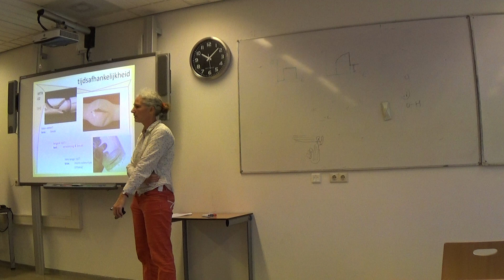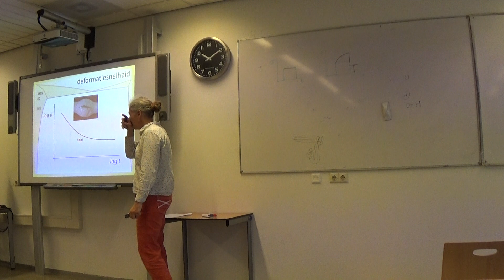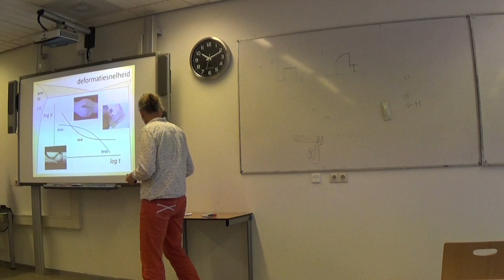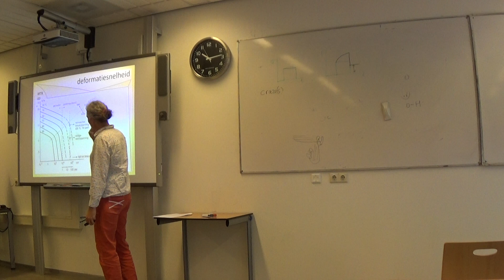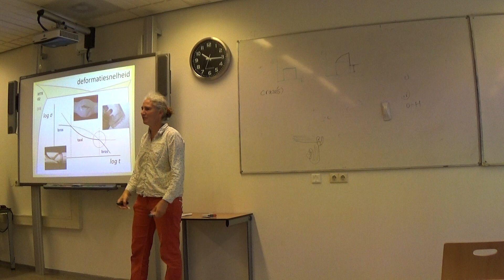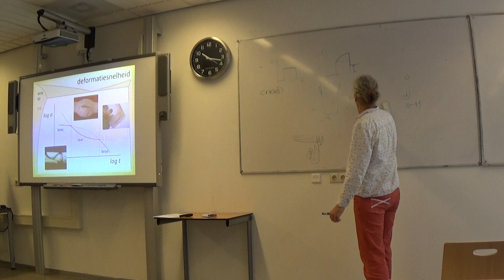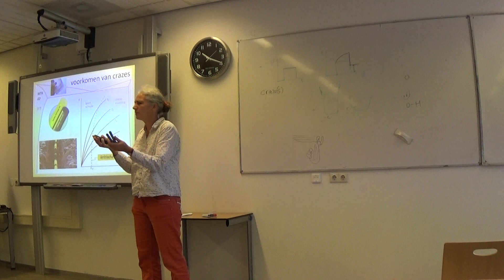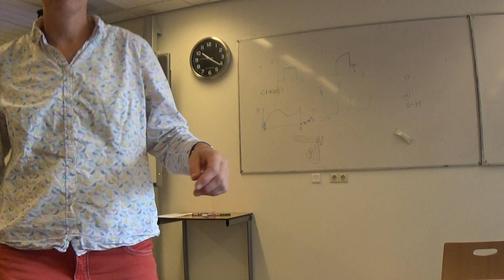Les 9e kunststoffen en deformatiesnelheid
Deformatiesnelheid, bepaling bros-taai-bros-overgang, kritische rek